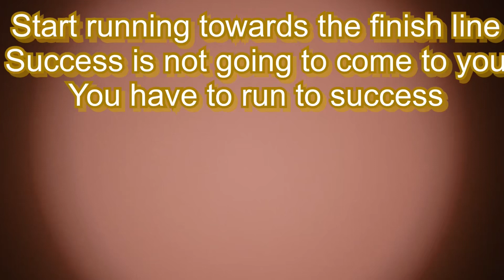Success is not going to come to you, you got to go to success (Motivation)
Taking the first steps towards success.  Start running towards your goals.